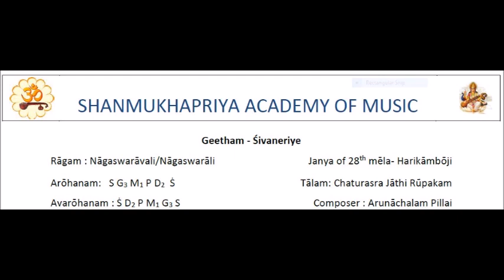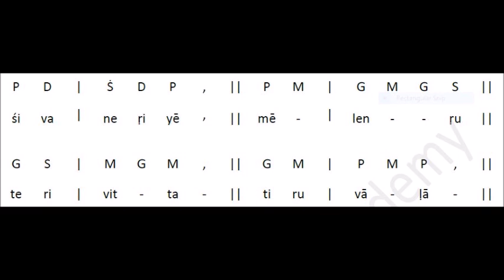Learn Classic and Rare Geethams with Anuradha Mahesh-Raga Nagaswaravali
A rare Geetham Lesson in Raga Nagaswaravali composed by Arunachalam Pillai. This geetham is set to Rupaka Talam.